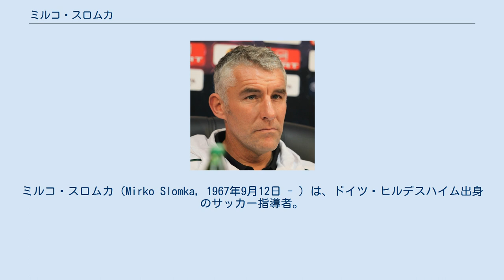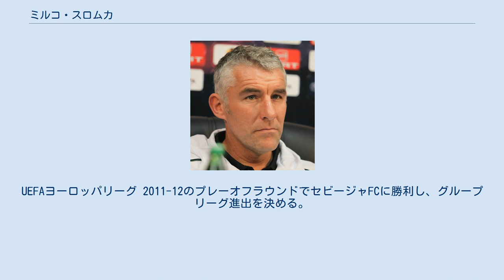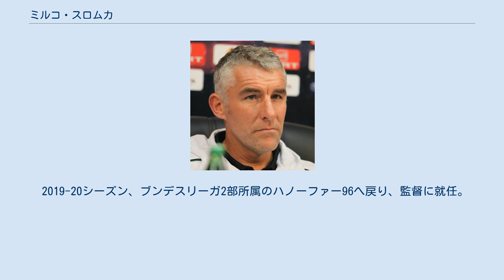ミルコ・スロムカ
シュテルン・ミスブルクの選手
TSVフォルトゥナ・ザクセンロースの選手
ミルコ・スロムカ（Mirko Slomka, 1967年9月12日 - ）は、ドイツ・ヒルデスハイム出身のサッカー指導者。
 1989年から1999年まで、後の代表選手になるゲーラルド・アサモア、セバスティアン・ケール、ペア・メルテザッカー、ファビアン・エルンストがいたハノーファー96のユースチームを率いた。
1999年からテニス・ボルシア・ベルリンのユース・コーディネータを担当。
2000年当時2部リーグに所属していたテニス・ボルシア・ベルリンは同リーグでのクラブ・ライセンスを剥奪され、レギオナールリーガに移った。
後にほぼ全ての選手がチームを去った。
そのような厳しい中、2000年7月19日監督を引き受ける。
1週間以内にシーズン開始に向けてほぼ全ての選手を新たに編成しなければならなかった。
 2001年から2004年までブンデスリーガのハノーファー96でラルフ・ラングニックの下でトップチームのコーチを担当する。
 2004年10月1日から2008年8月5日までブンデスリーガのシャルケ04と契約を結ぶ。
差し当たりラルフ・ラングニック監督のアシスタントとしてトップチームのトレーニング担当になる。
2006年1月4日、シャルケ04の監督に就任。
2005-06シーズン後半、UEFAカップ 2005-06の準決勝で、当大会で優勝するセビージャFCと延長戦にもつれ込む激闘を交わす。
ブンデスリーガでは4位の好成績を残す。
 2006年11月、若干20歳のマヌエル・ノイアーを正GKに抜擢し、チーム改善に成功する。
13試合で11勝し、数か月に渡って首位を独走した。
同シーズン、チームを準優勝に導く。
 2007-08シーズンのUEFAチャンピオンズリーグ 2007-08ではチームを準決勝進出まで導き、FCバルセロナと接戦を繰り広げた。
 2006年から2008年までドイツにおいて、1試合平均勝ち点1.8を記録しオットマー・ヒッツフェルトに次ぐ成績で、最も成功した監督の一人に数えられた。
 2008年9月にはドイツ人監督ベルント・シュスターの下1週間に渡りレアル・マドリードでさらなる研鑽を積んだ。
 2010年1月19日、ハノーファー96の監督に就任。
この時点でチームは2009-10シーズン第18節で16位、降格の危機にあった。
シーズン最終戦で同じく残留争いをしていたVfLボーフムに3-0で勝利し、チームをブンデスリーガに残留させた。
 2010-11シーズン第5節でヴェルダー・ブレーメンに4-1で勝利し、ブンデスリーガ監督として100試合目で50勝を手にした。
シーズン前半は好調を維持し、クラブ史上最高位となる3位で折り返した。
2011年1月25日、2年の延長契約を結ぶ。
同シーズンを4位で終え、クラブとしては19年ぶりにUEFAヨーロッパリーグの出場権を獲得する。
 2011-12シーズン前半は上位を維持する。
UEFAヨーロッパリーグ 2011-12のプレーオフラウンドでセビージャFCに勝利し、グループリーグ進出を決める。
グループラウンドでスタンダール・リエージュに次ぐ2位で通過し、決勝トーナメントへ進出する。
クラブ・ブルッヘ、スタンダール・リエージュに勝利し、同大会で優勝するアトレティコ・マドリードに惜敗するがチームを準々決勝まで導いた。
国内リーグはシーズン7位で終えるがUEFAヨーロッパリーグの出場権を獲得する。
(2011-12シーズンのドイツカップ決勝出場2チームのUEFAチャンピオンズリーグ出場が決まっていた為) 2012-13シーズンもUEFAヨーロッパリーグ出場資格を得られる順位に長らく位置していた。
2012-13シーズンのUEFAヨーロッパリーグではグループステージを首位で通過し、チームをラウンド32まで導く。
2012年12月、2016年夏まで契約が延長された。
 2014年2月17日、51年以来最悪の17位に沈んでいたブンデスリーガ所属ハンブルガーSVの監督に就任。
ブンデスリーガ2部でも該当する、2016年6月30日までの契約にサインする。
 2016-17シーズンのウィンターブレイクが始まってすぐ、ブンデスリーガ2部所属のカールスルーエSCの監督に就任(当時、リーグ15位...